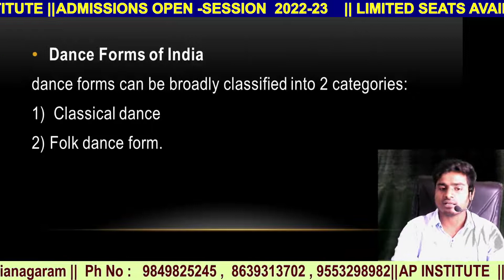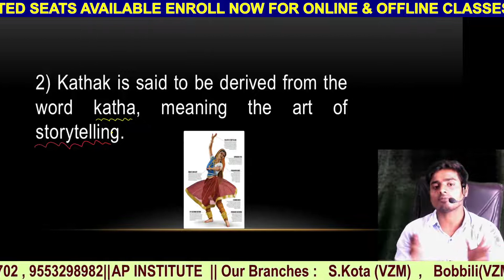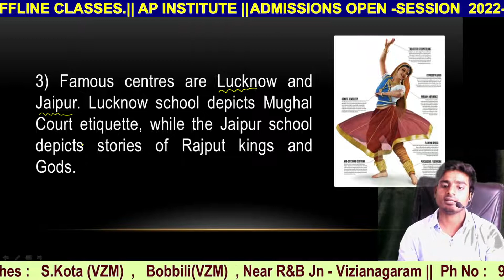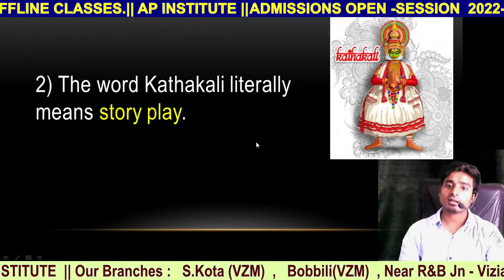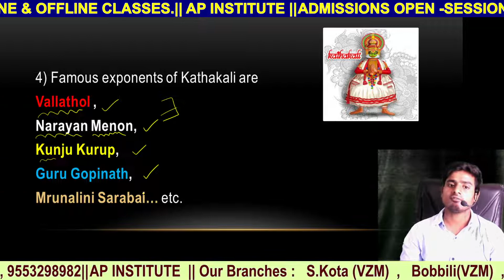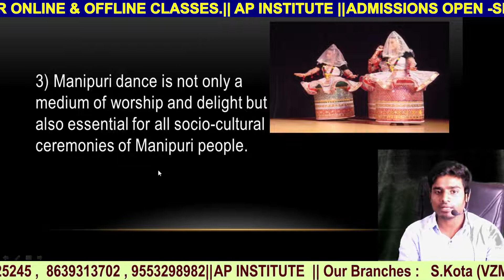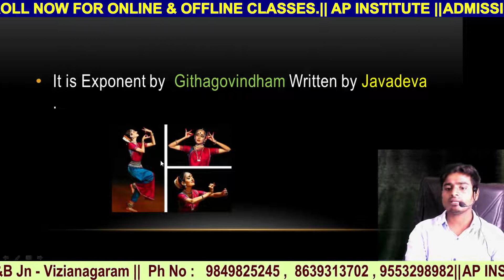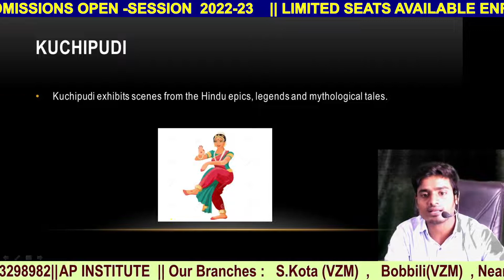Class 12 || Art & Culture of India Class 2 || Classical Dances of India || sainik || RMS ||GK ONLINE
AP INSTITUTE,
SAINIK ,NAVAODYA & RMS COACHING